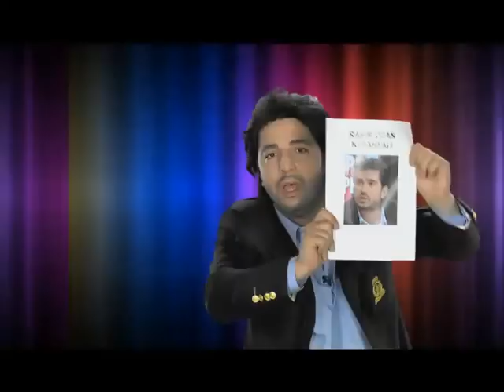İsmail Tanıtım Teaser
İsmail Baki Tuncer'in İSMAİL isimli programından..
Yönetmen: Alper Mestçi..